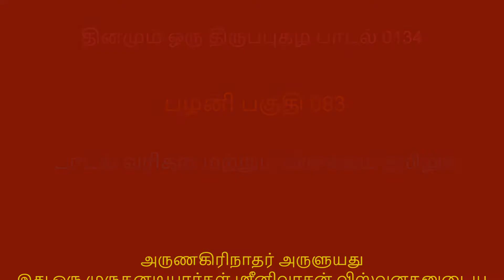தினமும் ஒரு திருப்புகழ் பாடல் 0134 பழநி பகுதி 0823 பாடல் வரிகள் மற்றும் விளக்கம் தமிழில்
இனிய தமிழ் புத்தாண்டு நல் வாழ்த்துக்கள்  - இது ஒரு முருகனடியார்கள் ஸ்ரீனிவாசன் விஸ்வனதனுடைய தெய்விக படைப்பு